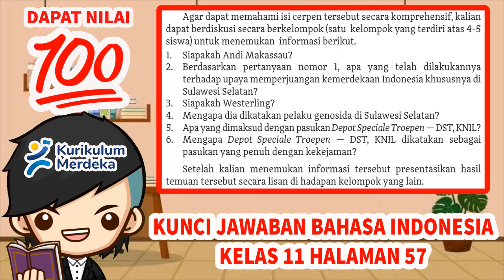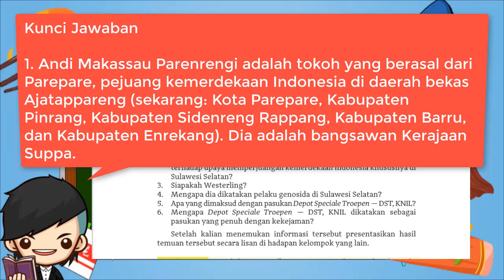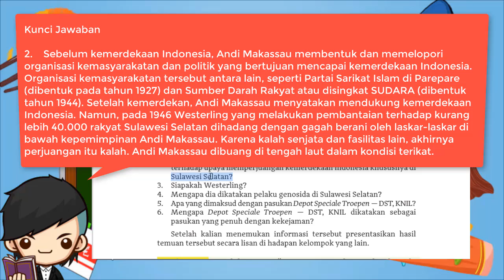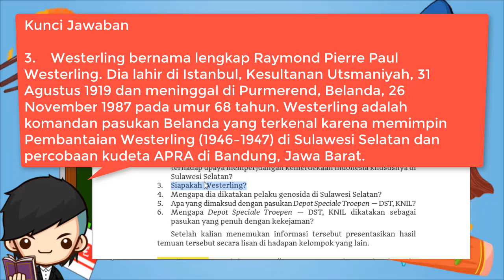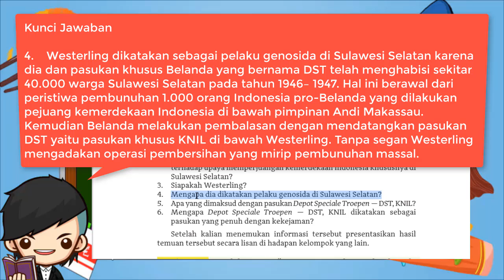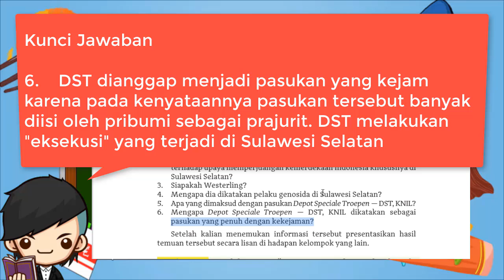Kunci Jawaban Bahasa Indonesia Kelas 11 Halaman 57 Kurikulum Merdeka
Berikut ini merupakan pembahasan kunci jawaban Buku Cerdas Cergas Berbahasa dan Bersastra Indonesia untuk Kelas 11 halaman 57 Pembahasan kali ini kita akan bahas Kegiatan 1 Temukan informasi peristiwa sejarah yang menjadi latar belakang sebuah cerpen yang ada pada buku paket Bahasa Indonesia Halaman 57 Buku siswa untuk Semester 1 (Ganjil) Kelas XI SMA/SMK/MA/MAK. Semoga dengan adanya pembahasan kunci jawaban Pilihan Ganda (PG) dan juga Esaay Bab 2 Menyajikan Berita Inovasi yang Menghibur ini, kalian bisa menjadi lebih giat untuk belajar. Kunci jawaban ini diperuntukkan untuk para pelajar yang sedang mengerjakan tugas Kurikulum Merdeka. Kunci Jawaban Kegiatan 2 Bab 2 Hal 57 Bahasa Indonesia Kls 11

Kunci Jawaban Bahasa Indonesia Kelas 11 Halaman 57 Kegiatan 2 Bab 2
Kegiatan 2 Temukan informasi peristiwa sejarah yang menjadi latar belakang sebuah cerpen Bab 2 Halaman 57
 Soal
Agar dapat memahami isi cerpen tersebut secara komprehensif, kalian dapat berdiskusi secara berkelompok (satu kelompok yang terdiri atas 4-5 siswa) untuk menemukan informasi berikut.
1. Siapakah Andi Makassau?
2. Berdasarkan pertanyaan nomor 1, apa yang telah dilakukannya terhadap upaya memperjuangan kemerdekaan Indonesia khususnya di Sulawesi Selatan?
3. Siapakah Westerling?
4. Mengapa dia dikatakan pelaku genosida di Sulawesi Selatan?
5. Apa yang dimaksud dengan pasukan Depot Speciale Troepen — DST, KNIL?
6. Mengapa Depot Speciale Troepen — DST, KNIL dikatakan sebagai pasukan yang penuh dengan kekejaman?